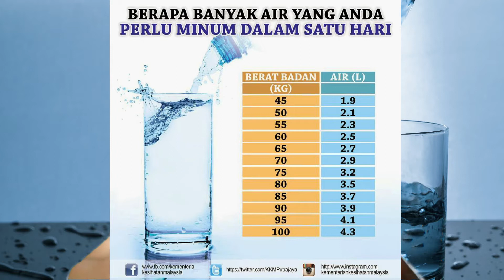Cara Kira Air Kena Minum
Minum Untuk Kurus
Minum Untuk Kurus
Minum Untuk Kurus

Nak kurus dengan mudah dan cepat? KLIK SINI =

Sharing Fitness, health YouTube tips, to help you grow your life faster than you thought possible!